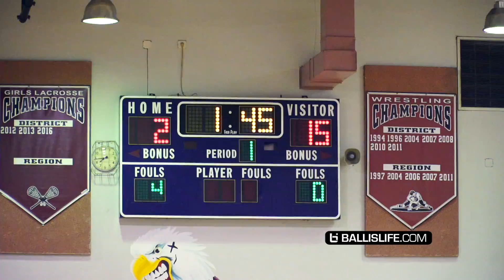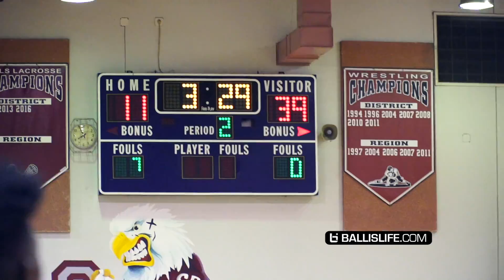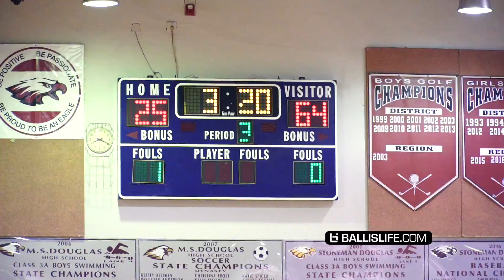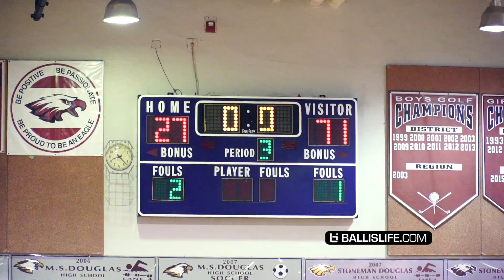6'8 FRESHMAN TWINS Go CRAZY, Ryan & Matt Bewley are ELITE!!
Ryan and Matt Bewley are 6'8 Freshman Twins who play at Northeast HS in South Florida and are on the rise.  Blew this team out by 40+.